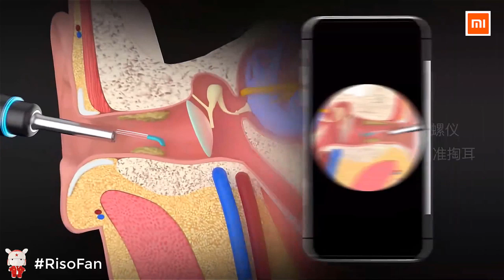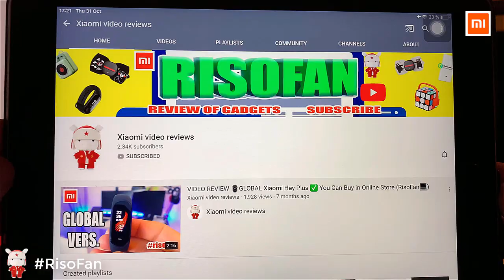Xiaomi Bebird Smart video ear cleaner M9 Pro. Xiaomi Bebird Intelligent visual ear cleaner M9 Pro.